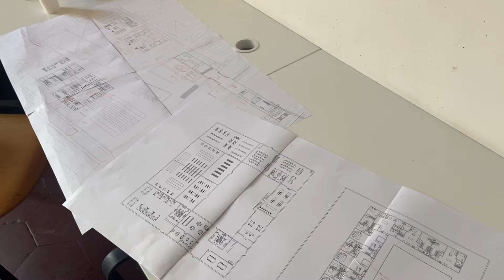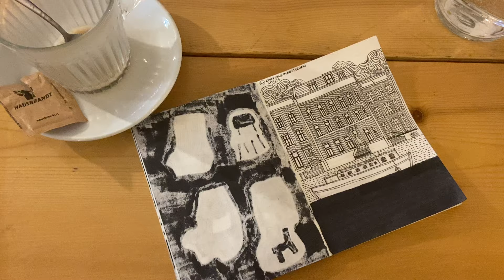ciao ciao | alison abroad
the final vlog ;-;

in my ninth (and last!!) vlog of my time in rome with the university of waterloo school of architecture we finish up some dreaded deadlines, celebrate the end of term, grab many drinks and many dinners, and say goodbye to the lovely city we called home for three months!